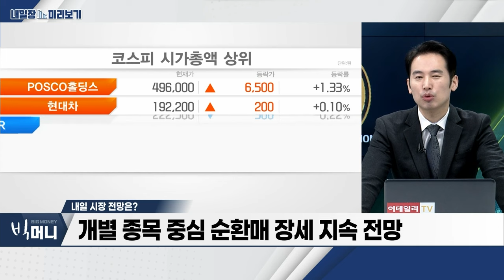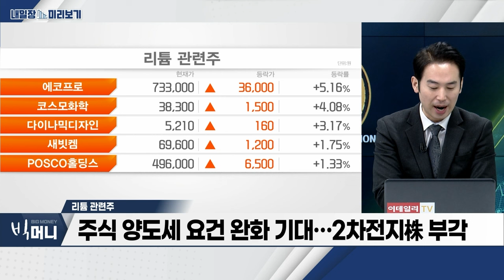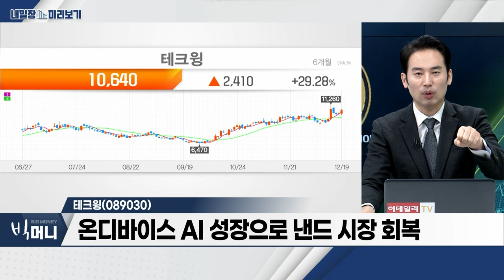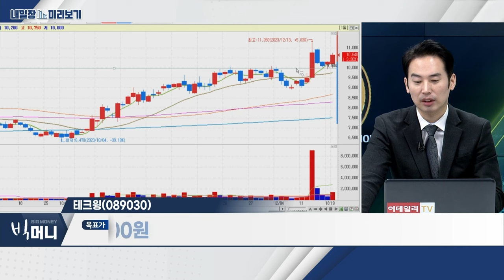테크윙... 2024년 온디바이스 AI 관련 다양한 제품 출시 전망 / 리튬 관련주... 주식 양도세 요건 완화 기대... 2차전지株 부각_내일장 미리보기 (20231219)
리튬 관련주
- 주식 양도세 요건 완화 기대... 2차전지株 부각
- 美 IRA 첨단제조 생산 세액공제 잠정 가이던스 발표
- 中 탄산리튬 선물 가격 반등... 하향 안정화 기대
- 하이드로리튬‧리튬포어스‧미래나노텍 등 주목

테크윙(089030)
- 2024년 온디바이스 AI 관련 다양한 제품 출시 전망
- 온디바이스 AI 성장으로 낸드 시장 회복
- SK하이닉스 등 SSD 테스트 핸들러 장비 공급